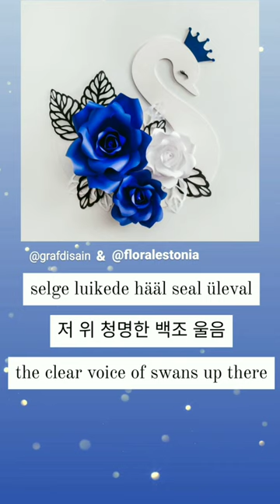Jõud (Politsei- ja Piirivalveorkester) No. 3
(Originally posted on Instagram on Mar 14th. 원글 3월 14일 인스타에 최초 게시)
Head emakeelepäeva! Happy Mother Tongue Day! 행복한 모국어의 날을 보내시길 바랍니다!

Song 노래: Jõud (🇬🇧 Strength 🇰🇷 힘)
Composer 작곡가: Rein Rannap
Lyricist 작사가: Indrek Hirv
Orchestra 오케스트라: Politsei- ja Piirivalveorkester @tallinnapolitseiorkester
Conductor 지휘자: Hando Põldmäe
Singers 가수: Liisi Koikson, Mari Jürjens, Mari Kalkun, Ott Lepland, Karl-Erik Taukar, Marko Matvere
Translators 번역자
🇬🇧: Joseph Haske, 🇰🇷: @coreesti
Advisor 조언자: Everything_Estonian

Thank you again to Joseph Haske for helping me translate the whole song lyrics and to Everything_Estonian for explaining the parts that I didn’t fully understand. Thanks to them, I was able to understand this beautiful song better. I’m also grateful to everyone who kindly let me, a total stranger, use their beautiful photos. (The photo owners’ accounts can be seen in the video. I found their photos using the hashtags like EstonianIndependenceDay, EV105, EV104, EV100 or other related hashtags.)

전체 가사 노래 번역을 도와준 Joseph.Haske와 제가 잘 이해하지 못한 부분을 설명해준 Everything_Estonian에게 다시 한 번 감사 인사를 전합니다. 덕분에 이 아름다운 노래를 더 잘 이해할 수 있었습니다. 또한 생판 남인 제게 아름다운 사진을 쓰도록 허락해준 모든 분들께 감사드립니다. (사진 원작자의 계정들은 영상에서 확인하실 수 있습니다. 해당 사진들은 에스토니아독립기념일 과 같은 관련 해시태그를 통해 발견했습니다.)